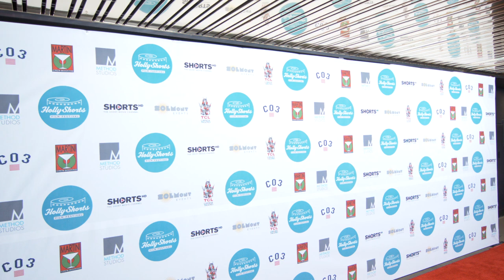Founder Theo Dumont -Holly Shorts Film Festival 2014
Theo Dumount Founding member of the Hollyshorts film festival.
About HollyShorts

HollyShorts Film Festival is an annual short film festival showcasing the best and brightest short films from around the globe. HollyShorts is devoted to the advancement of filmmakers through screenings, Q&A sessions and networking events. The HollyShorts Film festival showcases the top short films produced 30- minutes or less.